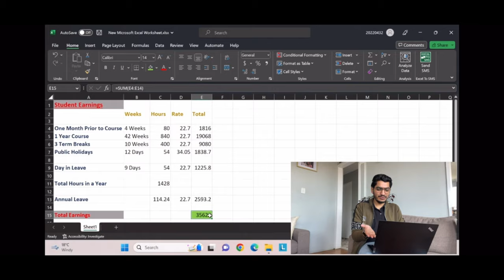HOW MUCH TAX AN INTERNATIONAL STUDENT HAVE TO PAY IN NEW ZEALAND 🇳🇿 | I GOT INCOME TAX REFUND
Hello Guys
In this video i have explained How Much Income Tax Students Need To Pay From Their Salary in New Zealand.